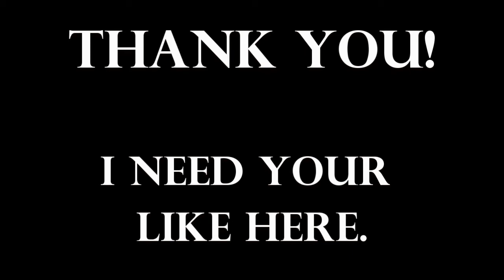ТОП 20 MMA нокаутов 2014